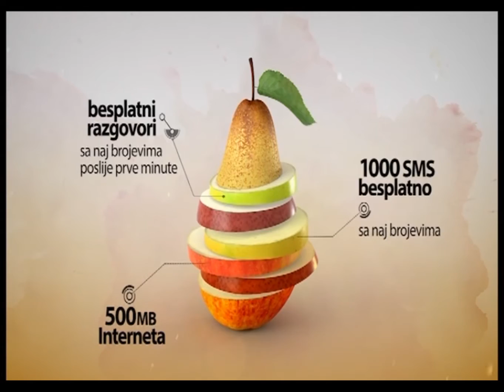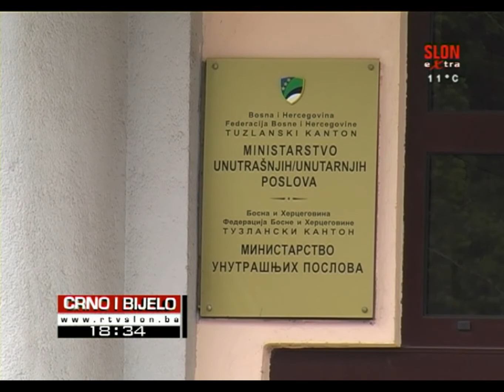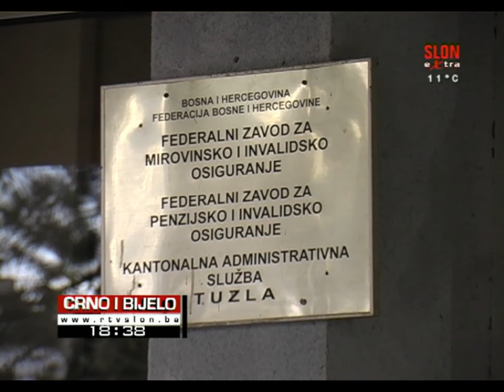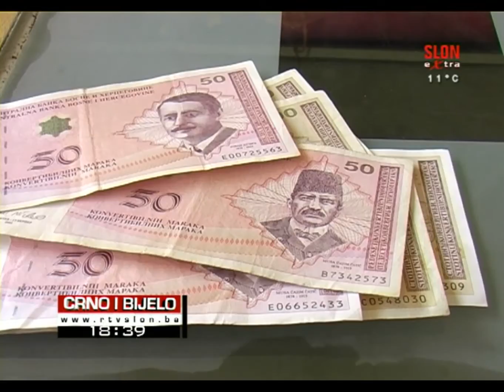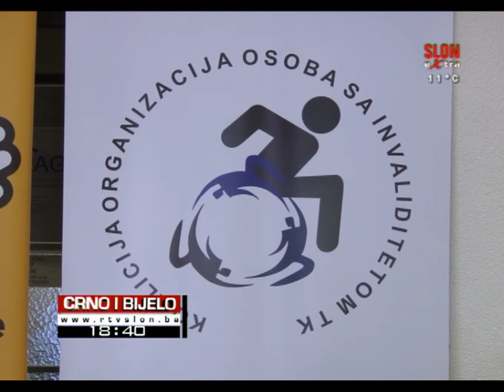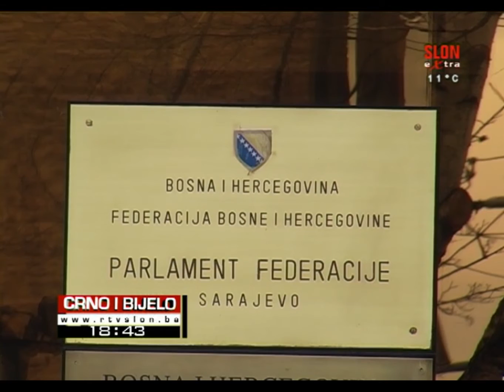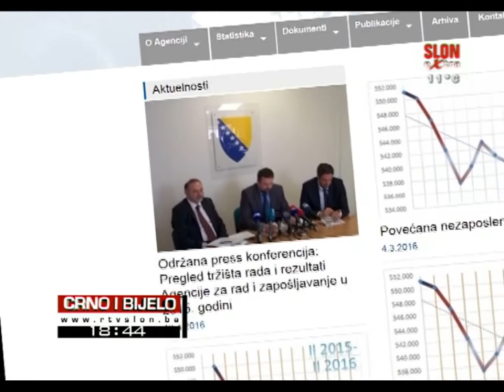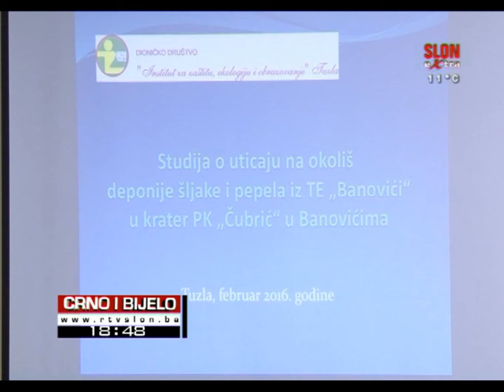Crno i Bijelo - 14.04.2016.